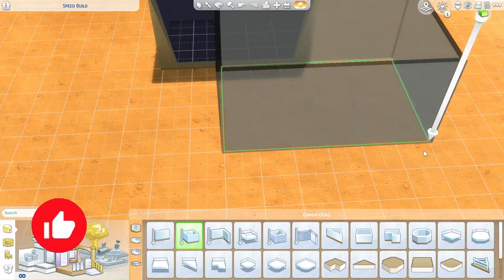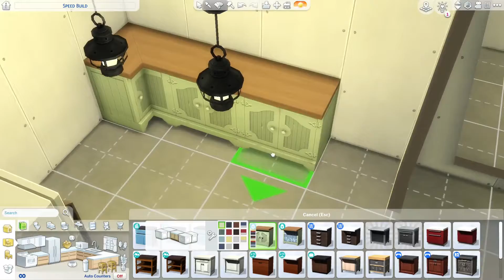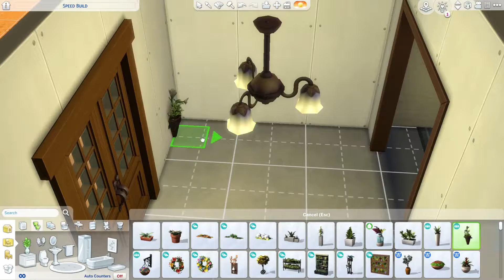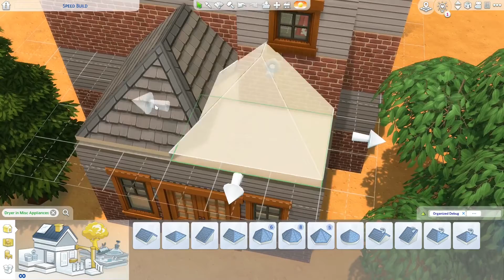2 Floors 1 Sim Starter Home!! The Sims 4!!